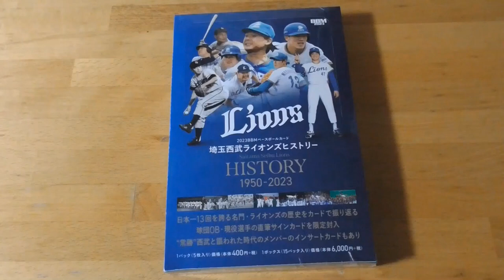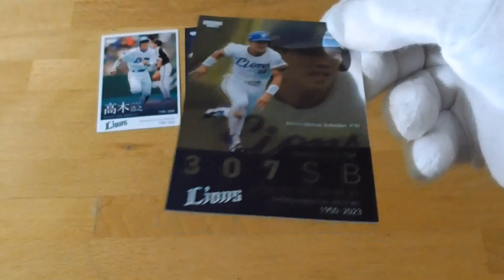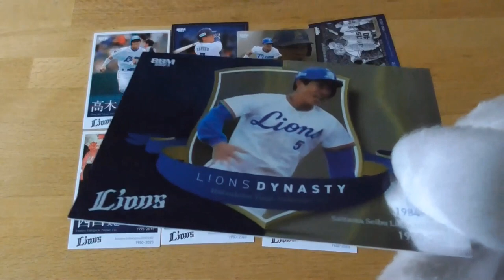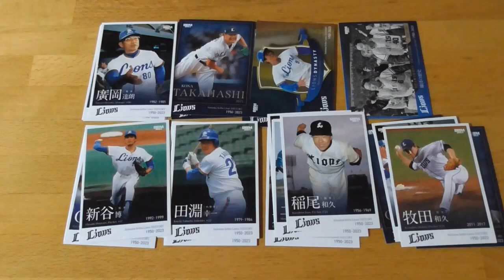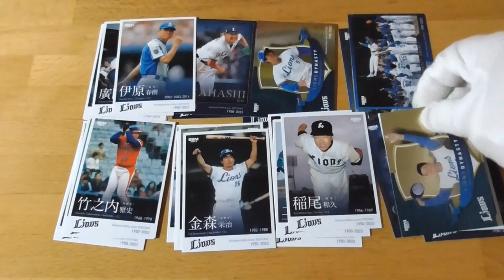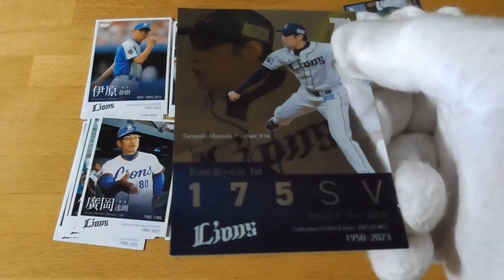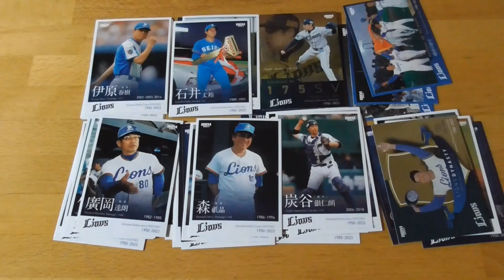2023BBMベースボールカード埼玉西武ライオンズヒストリー1950 2023⚾開封動画２ 前編